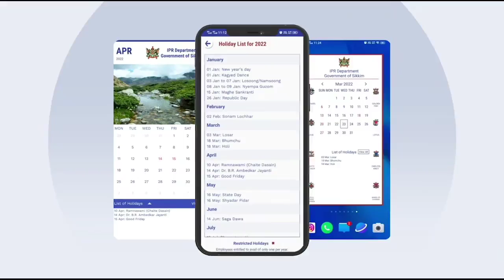IPR department's special English news bulletin for the Hearing Impaired